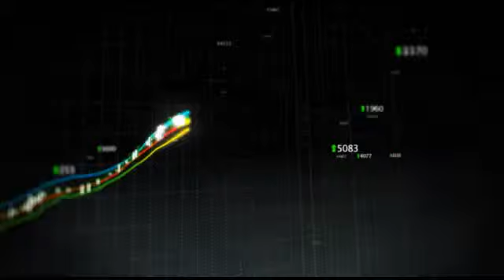Morgan Stanley Maintained Its OW Rating, $56 PT For Baxter International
"Morgan Stanley maintained its overweight rating and $56 price target on Baxter International (NYSE:BAX) and said that the company is getting more proactive and 2011 visibility improved.

The bank said that Baxter is exiting a challenging 2010 by getting more proactive on a corporate strategy intended to lay the groundwork for growth and leverage in the new healthcare environment.

Morgan Stanley sees 2010 EPS of $3.98, in line with consensus estimates, and 2011 EPS of $4.20, vs. consensus estimates of $4.24 per share."